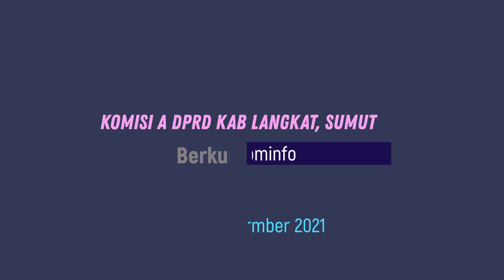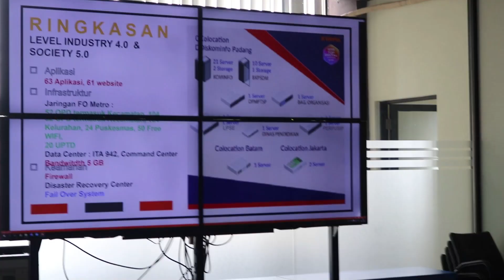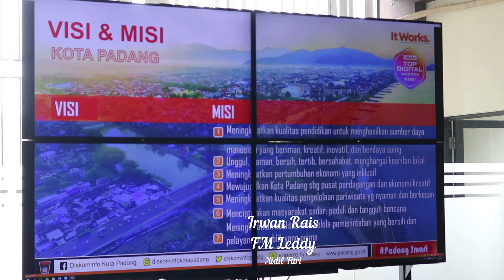DPRD KAB LANGKAT,SUMUT DI DINAS KOMINFO PADANG